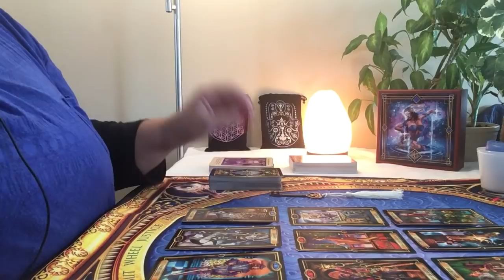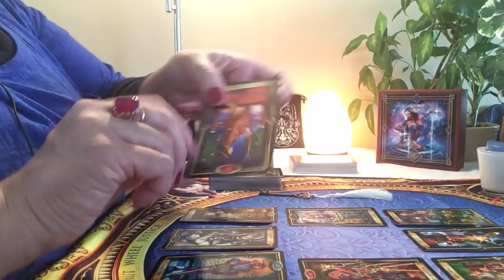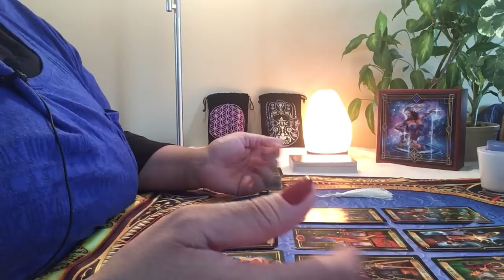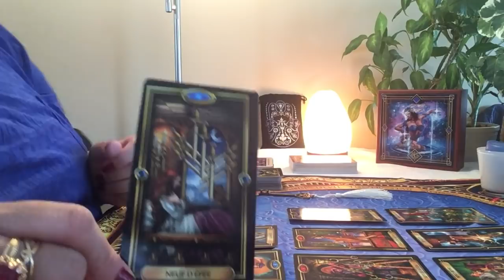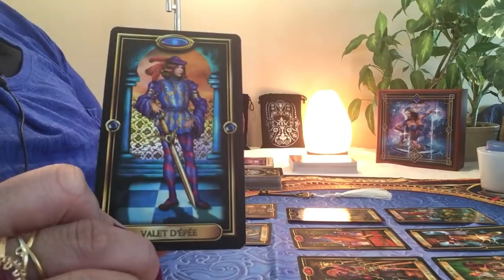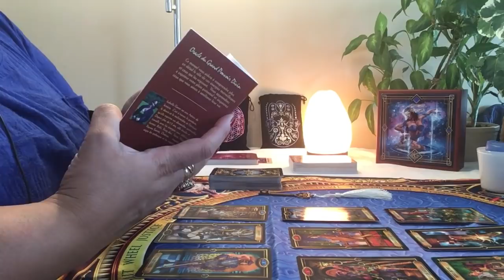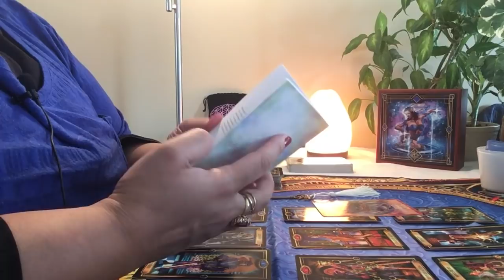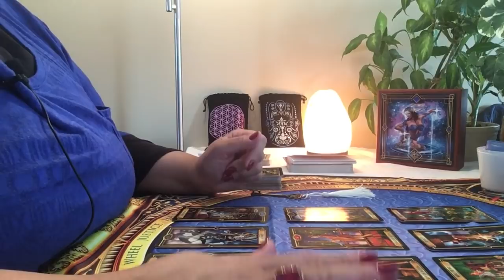Énergies du mois de janvier 2019 Bélier